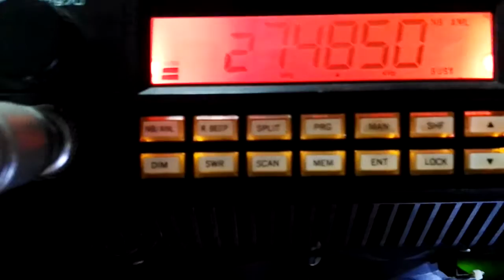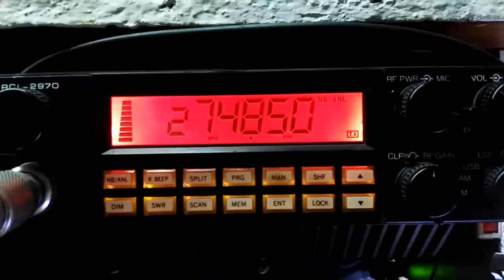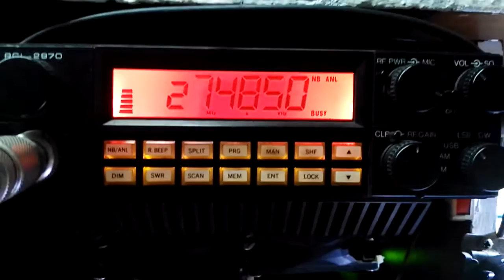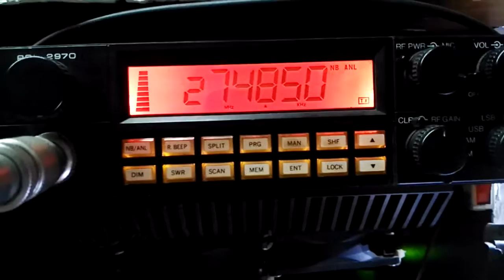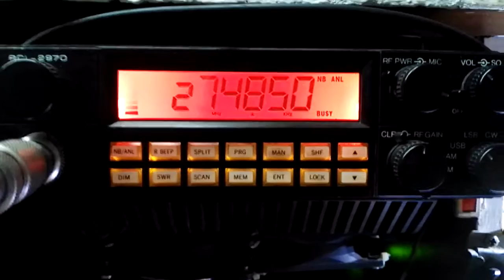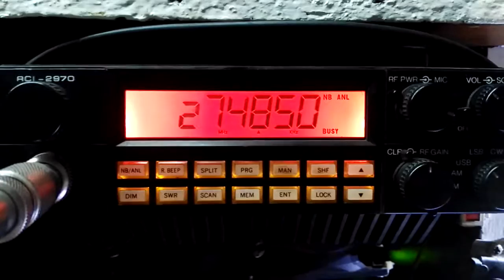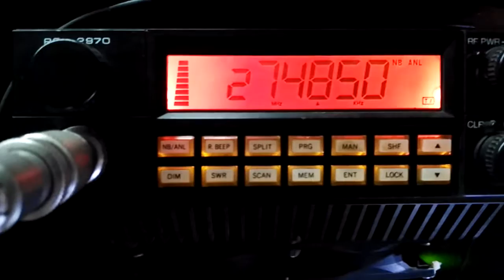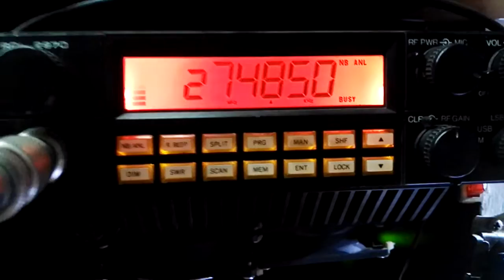QSO CON QRZ SILICON QRA SALVADOR....EN SAN SALVADOR CENTROAMÉRICA